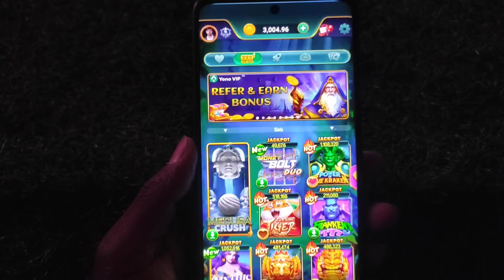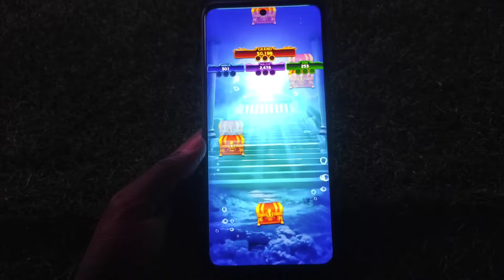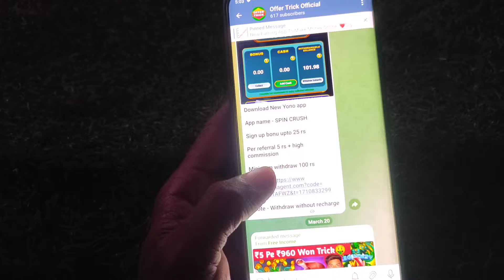Yonogame Winning Trick 🤑 YonoGame Working Game Winning Live proof || ₹50 se ₹3200 Win🤑🤑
keyboard .

567 slot trick
Yono game trick
new Yono game app
new Yono game
new Yono slot game
Yono game
spin crush app unlimited trick
spin crush app Win trick
Yono game app unlimited trick
Mkmbet app unlimited trick
Mkmbet win trick
Mkmbet unlimited trick
Mkmbet winning trick
Yonogame winning trick
Yonogames winning trick
Yonogame win trick
Yonogames win trick
Yonogames Unlmited trick
Yonogame Unlmited trick
Yono game new code
yonogames new code
Yono game Unlmited trick
Yonogame Unlmited trick
Yono new app unlimited trick
power of the kraken game win trick
slots
slots bug
new slots game app
Slots winner app
Slot winner app unlimited trick
Slot winner app winning trick
Slot winner app payment proof
Slot winner app se paise kaise kamaye
Yono game se paise kaise kamaye
spin winner app
spin winner app winning trick
spin winner app se paise kaise kamaye
spin winner game
spin winner app win
spin winner app Slot game
Yono game
Yono game app
 Yono rummy app
Yono rummy app win trick
Yono rummy Unlimited trick
Yono rummy app unlimited trick
Yono rummy app Slot game win trick
Yono rummy Power of the kraken game trick
Power of the kraken game trick
Power of the kraken game trick winning trick
Yono rummy payment proof
Yono rummy app win

Mbmbet winning trick
Mbmbet winning
Mbmbet Unlmited trick
Mbmbet win trick
Mbmbet slot game trick
Mbmbet payment proof
Mbmbet mod
Mbmbet game app
Mbmbet payment proof
Mbmbet slots game win trick

567 slots app
567 slots app win trick
567 slots Winning trick
567 slots Unlimited trick
567 slots app unlimited trick
567 slots app Slot game win trick
567 slots Power of the kraken game trick
567 slotsPower of the kraken game trick

No investment gaming app
Gaming earning app
New gaming app
Without investment gaming app
Without investment gaming earning app

Without investment loot
Without investment offer
Without investment earning app
Without investment self earning app

Video is for educational purpose only copyright disclaimer under section 107 of the copyright act 1976 allowance is made for "fair use" for purposes   as such criticism, comment,news, reporting , teaching ,scholarship, and research . fair  use is a use permitted by copyright statute that might outherwise be infringing non-profit educational and personal use tips the balance in favor of fair use